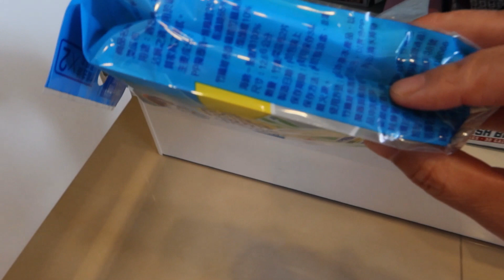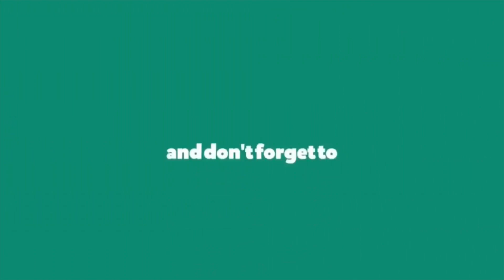Getting ready for the move! Part 4!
Hi everyone! I am currently sharing my daily life here in Taiwan. I would also appreciate your continuous support for me and my channel. Thank you and God Bless! ♥️♥️

or business and collab:
DM my FB page!

Tech/Equipment used

Samsung Galaxy Note20 Ultra 5G

Editing Software: Filmora X, Photoshop, Canva